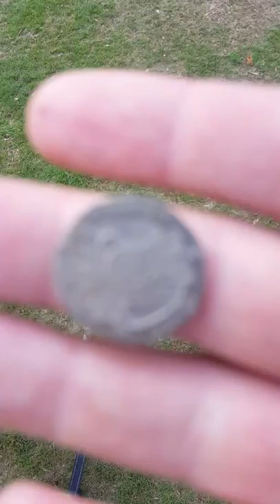Hunting the liberty caps West mindlands October 2018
A epic fail of a shroom hunting trip to West midlands 2nd October 2018